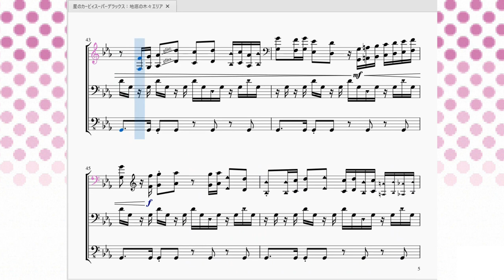(微分音完全再現！)星のカービィスーパーデラックス：地底の木々エリア Kirby Super Star：Trees in the Depths of the Earth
今回は『洞窟大作戦』のステージBGMを再現させて頂きました。

　ステージ探索系ゲームモードの『洞窟大作戦』には主に4つのエリアに分かれます。
「地底の木々エリア」「水晶の畑エリア」「古代の塔エリア」「神秘の楽園エリア」の4つです。今回のこの曲はその中の2つ、「地底の木々エリア」と「古代の塔エリア」で流れるBGMとなります。

　いつものステージとは違う雰囲気だという事を表すかのように、少しアラビアン的な、中央アジア的な曲調となっております。

　…ただ、この曲において特徴的なのは、「微分音」が使われているということです。
　今回私はミューズスコアの機能を用いてこの微分音を表現してみました！普通の音符は符頭が黒丸●ですが、微分音は三角▲で表示しています。更に基準音よりも下だなと思ったら下三角▼、基準音よりも上だと思ったら上三角▲で表示しています。

　では、その「微分音」というのは何なんだと言うのを細かく話すと長くなる…ので誤解を恐れず簡潔に説明しますと、微分音とは「西洋の音楽理論で表現できない音を無理やり表現した音」と説明させていただきます。
　西洋の音楽理論ではドレミファソラシの白鍵7音階に黒鍵5音階を足した12音階が基本です。ですがこの世の中に12音階しか存在しない訳ありませんよね。「ドとド♯の間の音」や「ミとファの間の音」があってもいいはずです。しかし西洋音楽ではその中途半端の音を表現できません。そこで産まれたのが「微分音」という概念(＝表記法)です。
　西欧以外の地域の音楽は得てして自然的で、感覚的です。笛の淡い音色や弦楽器の震えをそのまま人に伝えます。インド系の音楽なんかが分かりやすいかも。日本でも能や雅楽はこの傾向が強いです、そのフワッとした音階を何とか西洋音楽理論上で表現しようとしたのが微分音と言うわけです。微分音を弾く為に鍵盤の数が凄いことになってるピアノも存在したりします。

　音楽と言うのは極論「その地域特有の音」を出せれば一気にその地域の曲に聞こえてきます。今回の『地底の木々エリア』なんかがまさにそれで、主旋律の絶妙な外し具合(＝微分音)が「民族音楽っぽさ」と見事にマッチしています。

　ピアノで再現された微分音、ぜひ一度聞いてみて下さい。